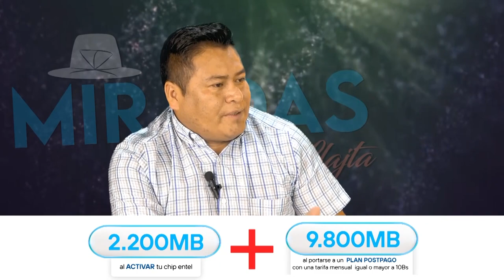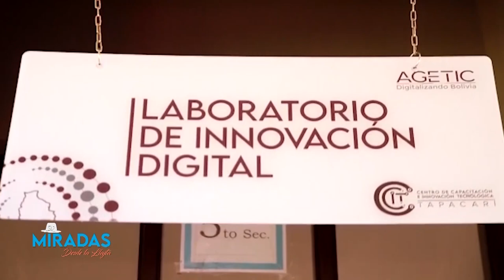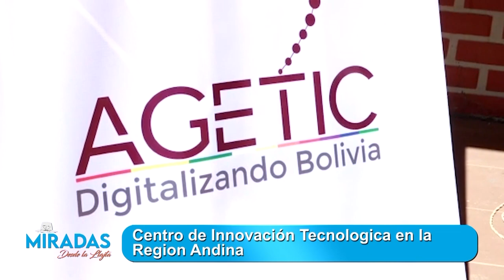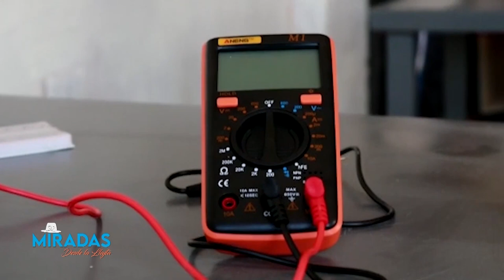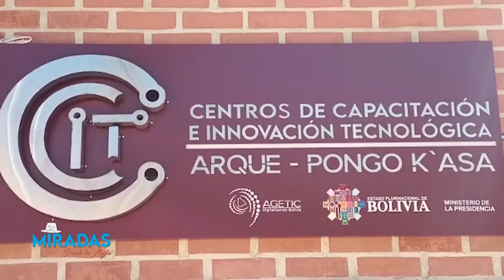Miradas desde la Llajta- Te presentamos las mejores entrevistas del 2022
En Miradas Desde la Llajta te presentamos las mejores entrevistas de la gestión 2022.